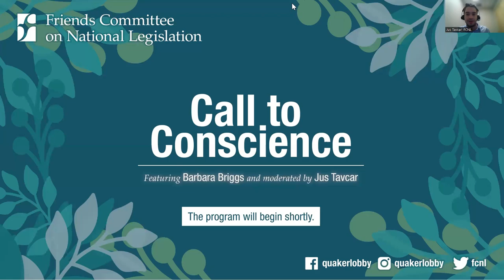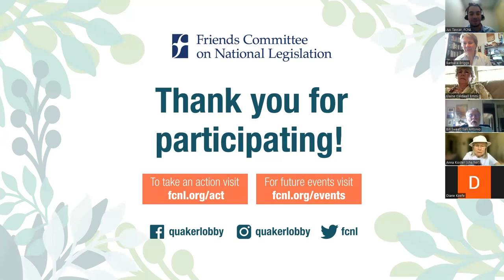Call to Conscience: Learn How to Decarbonize Your Home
Listen to Barbara Briggs from Friends Meeting of Washington speak about how tax credits secured in the Inflation Reduction Act (Public Law No: 117-169) can be used to decarbonize our homes.